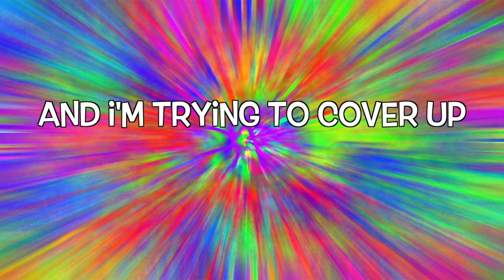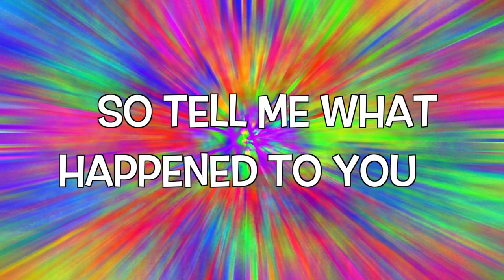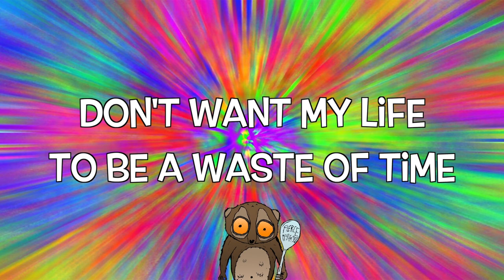Fierce Morgan - Ambition Impossible (Lyric Video)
Lyric video for the track 'Ambition Impossible' by Sheffield Pop-Punk/Skate-Punk band Fierce Morgan from our new two-track EP '180'.